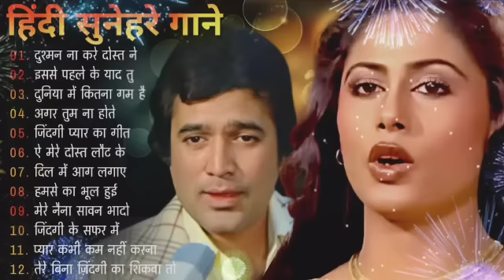पुराने सुनहरे गाने l Old Is Gold l Bollywood classics song l